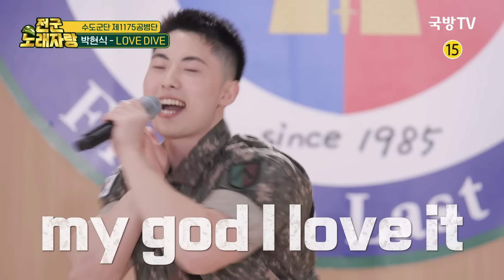제1175공병단 노래자랑에 라잇썸(LIGHTSUM)이 떴다?! [전군 노래자랑 9회] ㅣ국방홍보원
전군 노래자랑 다섯 번째 참가 부대는 수도군단 제1175공병단!
간부와 용사로 구성된 13개 참가팀이
전군 노래자랑 최우수상 탈환을 위해 출사표를 던졌습니다!

체력이 뒷받침돼야 하기에 매일 단련을 쉬지 않는다는
교량중대 소속 헬스보이 트리오의 멋진 화음을 시작으로
걸그룹 팬심이 돋보인 댄스까지
다채롭게 구성된 출연자들의 열띤 무대에 장내 분위기는 식을 줄 몰랐는데!

이 열기에 화력을 더하는 이들이 있었으니~ 바로 걸그룹 라잇썸!
텐션을 업해주러 왔다가 오히려 힘을 얻게 됐다는 라잇썸의 사연은?!

[제1175공병단 노래자랑] 첫 번째 이야기를 공개합니다!

▶채널안내◀
SKYLife(163번) • SK Btv(263번) • olleh TV(260번) • U+TV(244번)